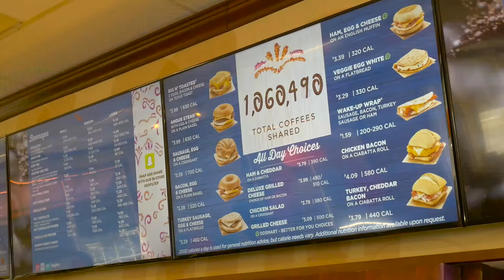ATH: Coaches Celebrate National Coffee Day at Dunkin' Donuts (9/29/17)